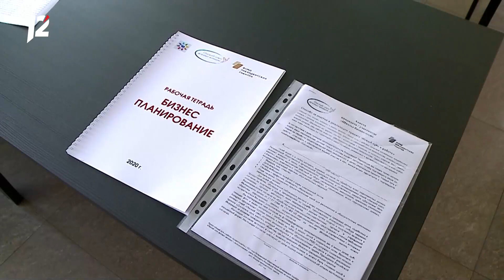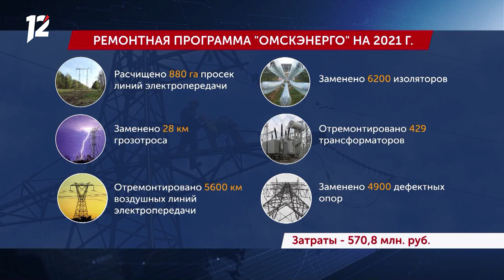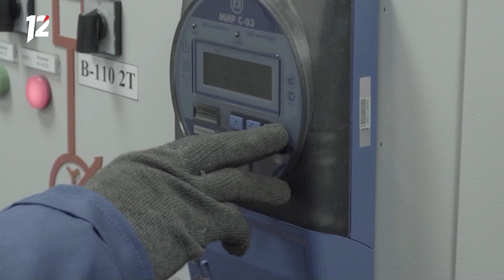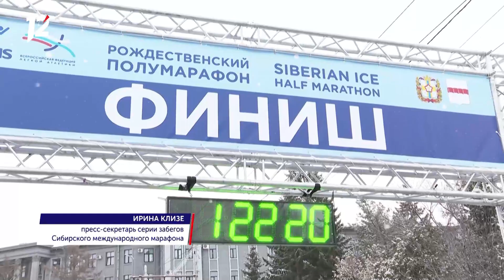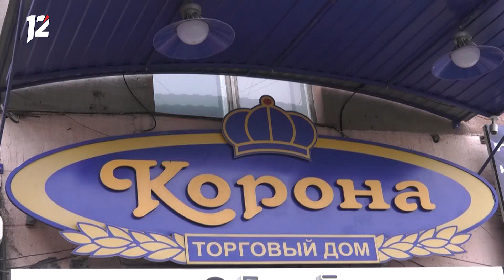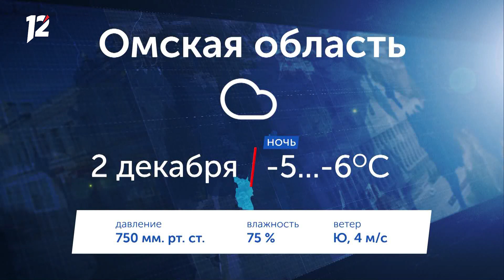Омск: Час новостей от 2 декабря 2021 года (11:00). Новости